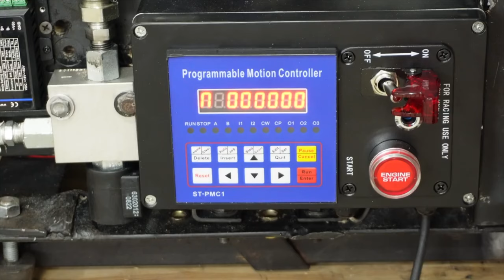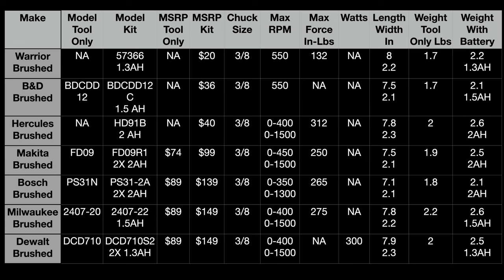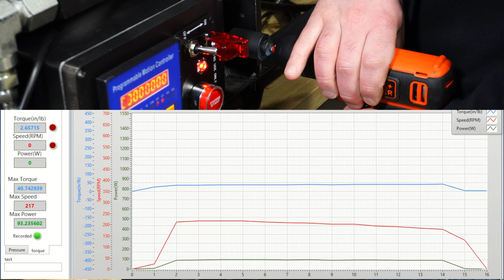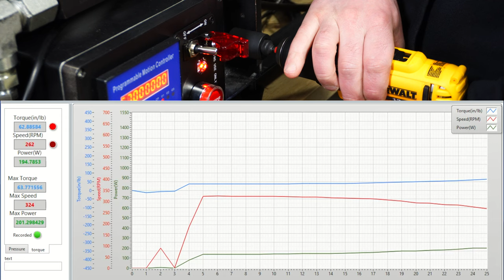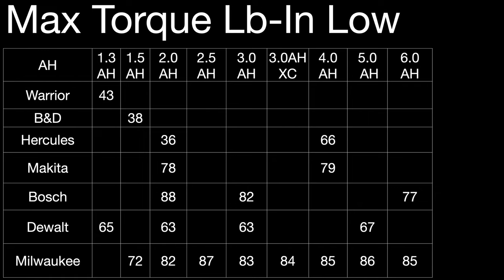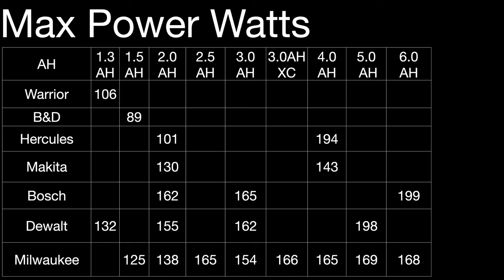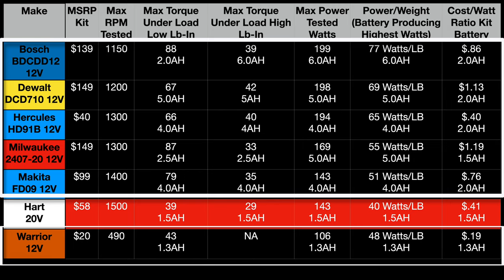Worst Cordless Drills? 12V Brushed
How bad will they Dyno?

12V Brushless Videos

Product Link

Make Model Kit

B&D BDCDD12C

Makita FD09R1

Bosch PS31-2A

Milwaukee 2407-22

Dewalt DCD710S2

Thank You! for supporting the channel, this helps in me providing new content each week!